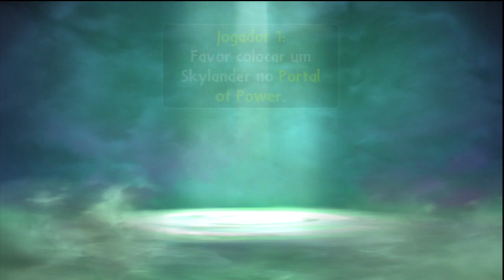Detonado Skylanders Giants Ep.14 -- PT-BR (Tree Rex/Fright Rider)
--Fala galera! Aqui quem fala é o Kooper e estou trazendo para vocês mais um episódio da nossa série de "Skylanders Giants" (jogo exclusivo para PS3, XBOX 360, WII, 3DS e WII U).
--Esse detonado não é o único do meu canal, estou fazendo (ou irei fazer) detonado de "Pokémon Leaf Green" e "LEGO Batman 2".
Espero que tenha gostado do vídeo, então se gostou do meu trabalho não se esqueça de deixar seu LIKE e seu FAVORITO, e se gostou mais ainda não se esqueça de se INSCREVER no canal e de falar para os amigos.